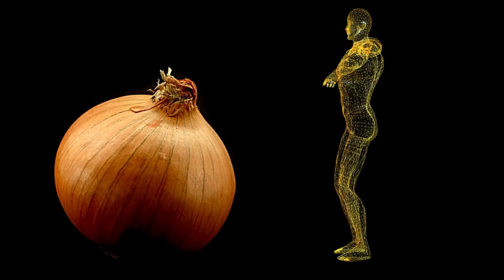Evo šta se dešava kad prespavate sa lukom u čarapama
Evo šta se dešava kad prespavate sa lukom u čarapama. Da li je luk čak i moćniji prirodni lek nego što se dosad mislilo. U hrani je jedan od najčešćih sastojaka, ali može se koristiti i spolja, tako da je možda i najinteresantniji kao lek luk u čarapama